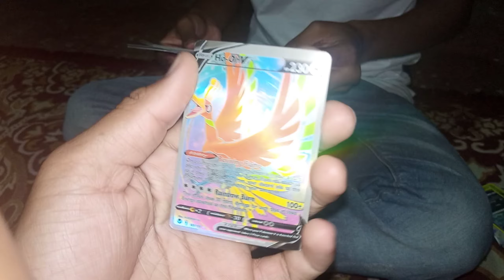FLYING KITE AGAIN AND 20$ 🤑 WORTH POKEMON CARD😍| MOBEEN QAZI VLOGS | Vlog 32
pokemon cards
pokemon
pokemon cards unboxing
pokémon cards